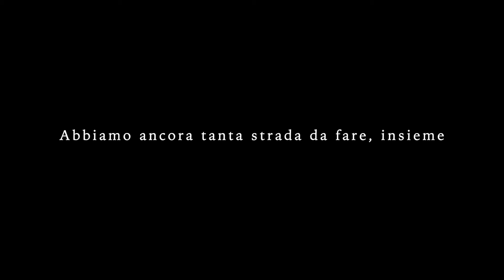Abbiamo ancora tanta strada da fare, insieme / Autotrasporti Infante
Autolinee Infante si racconta in occasione del momento di pausa forzata a cui ci ha costretto il Covid19 e lancia lo sguardo e i sogni su nuove strade da percorrrere